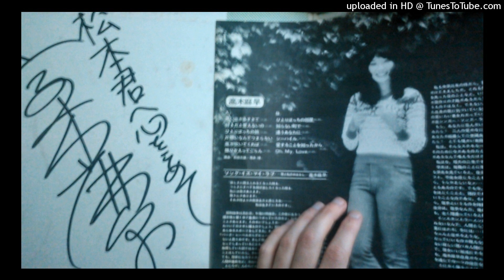ひとりぼっちの部屋 - 高木麻早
私の個人的なビニール